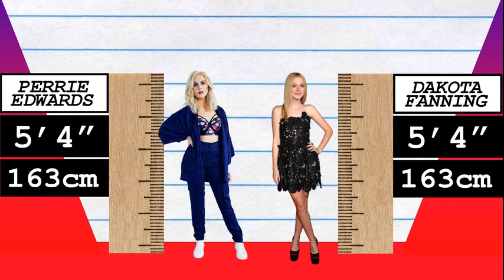How Much Taller? - Perrie Edwards vs Dakota Fanning!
We compare Perrie Edwards and Dakota Fanning in height, visually and with data, and reveal just how much the difference is between the pop-star and actress!